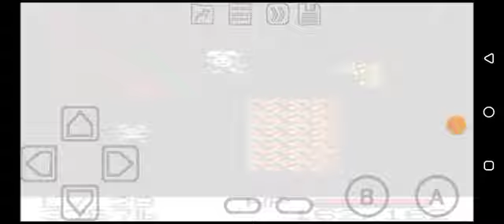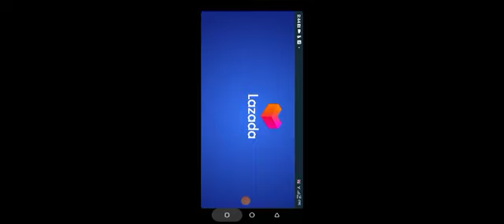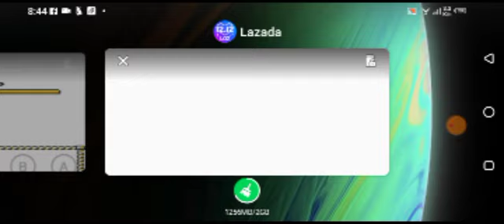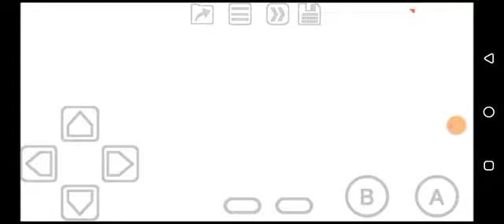Metal Walker (GBC) Part 5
Bounce mechanic RPG game as a core hunter